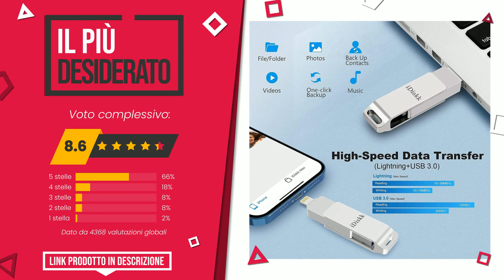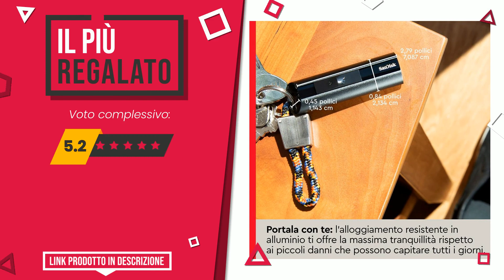Chiavette USB - Top 5 - (QualeScelgo)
📣 Link 'Chiavette USB' presenti in questo video:

✅ IL PIÙ DESIDERATO: iDiskk 128GB Chiavetta lightning USB per iPhone Chiave fotog...

✅ IL PIÙ VENDUTO: Sandisk Ultra Dual USB Drive Type-C 256 GB, USB 3.1 Type C, ...

✅ IL PIÙ REGALATO: SanDisk Extreme PRO 128 GB Unità Flash a Stato Solido USB 3.

✅ IL PIÙ ESCLUSIVO: Sandisk iXpand USB 3.0 Unità Flash Da 64 Gb Per Iphone E Ipa...

✅ MIGLIOR RAPPORTO QUALITÀ PREZZO: Samsung Memorie MUF-128AB FIT PLUS USB Flash Drive Type-A US...

Indice:
00:00 - Intro
00:05 - iDiskk 128GB Chiavetta lightning USB per iPhone Chiave fotog...
00:33 - Sandisk Ultra Dual USB Drive Type-C 256 GB, USB 3.1 Type C, ...
01:02 - SanDisk Extreme PRO 128 GB Unità Flash a Stato Solido USB 3.
01:29 - Sandisk iXpand USB 3.0 Unità Flash Da 64 Gb Per Iphone E Ipa...
01:58 - Samsung Memorie MUF-128AB FIT PLUS USB Flash Drive Type-A US...